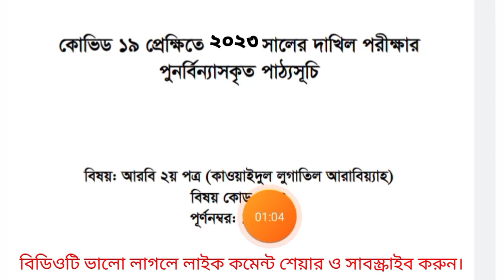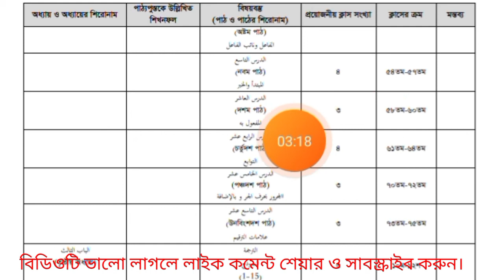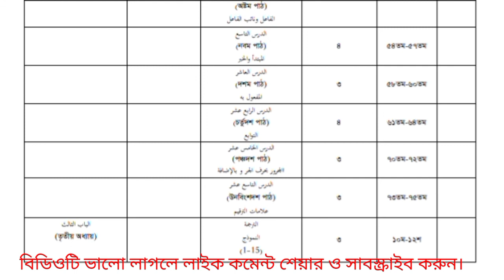Dakhil 2023 Arabic 2nd paper short syllabus || দাখিল পরীক্ষা ২০২৩ আরবি ২য় পত্র সংক্ষিপ্ত সিলেবাস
Dakhil exam 2023 short syllabus Arabic 2nd paper, Arabic 2nd paper short suggestion, Dakhil final suggestion Arabic,